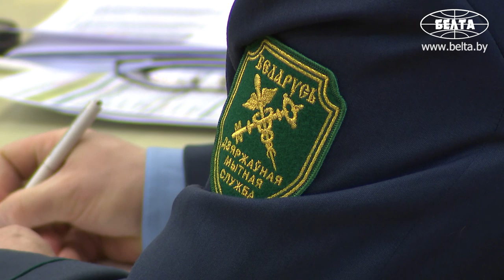Лукашенко накануне визита в Сочи собрал совещание по работе энергокомплекса Беларуси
Президент Беларуси Александр Лукашенко собрал совещание об обеспечении эффективной работы топливно-энергетического комплекса страны.